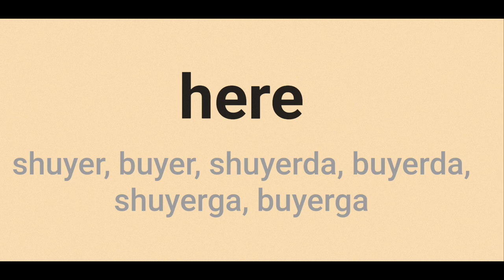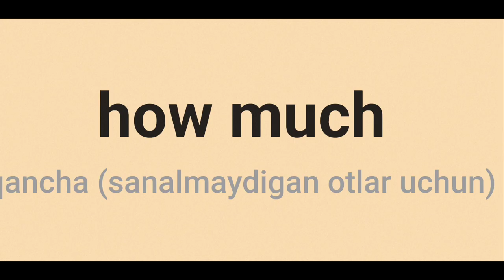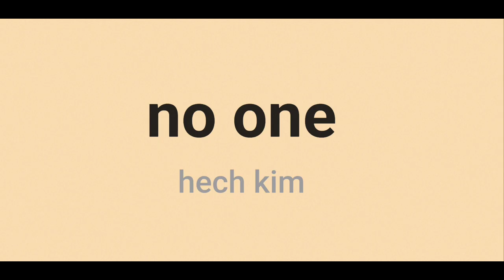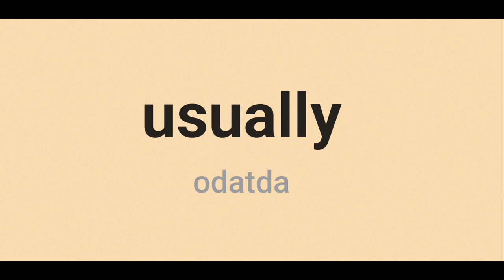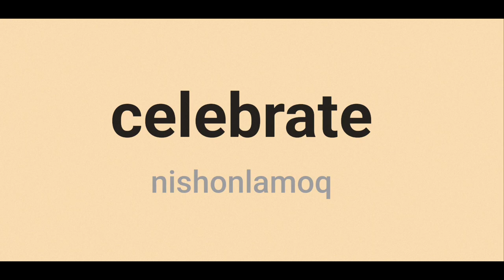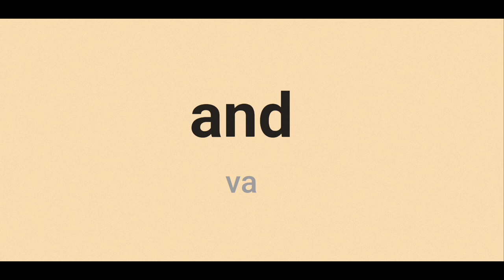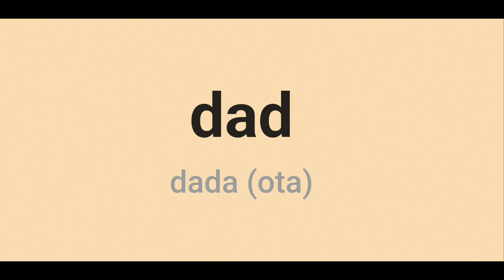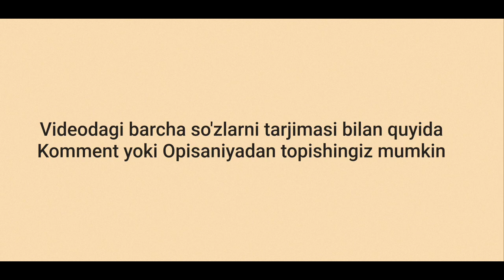4. Inglizcha 99ta eng ko'p ishlatiladigan so'zlarni talaffuzi bilan tinglab organing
Inglizcha 99ta eng ko'p ishlatiladigan so'zlarni tarjima va talaffuzi bilan tinglab oson organing. Ushbu inglizcha so'zlarni har birini tinglang va o'zingiz ham oritdan qaytarib talaffuz qiling. Bu inglizcha video darslik sizni inglizcha talaffuzingizni oshirishda katta yordam va albatta ingliz tili so'z boyligingizni yangi so'zlar bilan oshirish imkonini beradi.
100 Most Common English Words - Eng Ko'p Ishlatiladigan Inglizcha So'zlar